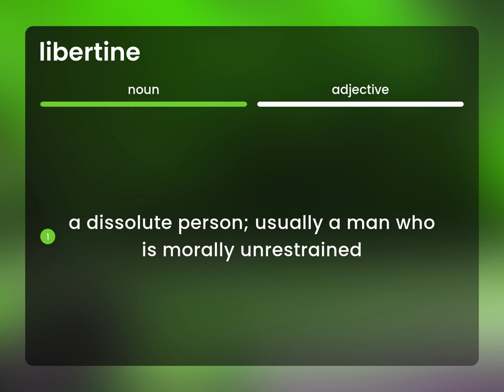Libertine | meaning of LIBERTINE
LIBERTINE meaning